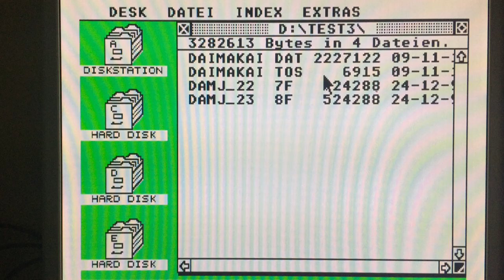Daimakaimura (Ghouls 'N Ghosts) for the Atari STE - showing stage 3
WIP showing the third stage using the original MAME invincibility cheat. Running on an original Atari STE (8 MHz, 4 MB RAM).